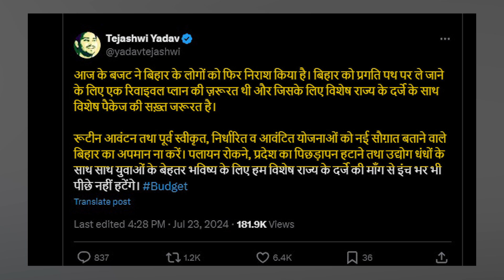Union Budget 2024 : विशेष पैकेज को झुनझुना क्यों बता रहे राबड़ी- तेजस्वी | Tejaswhi Yadav | Bihar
Airtel - 378
TATA Play - 1131
DARSH - 525
GTPL -268